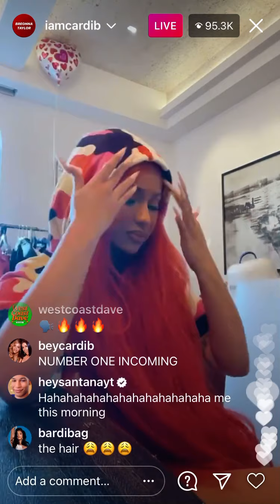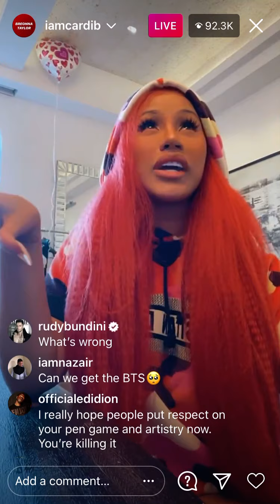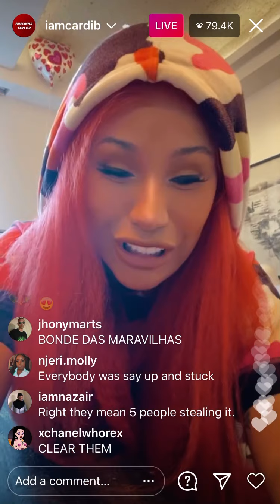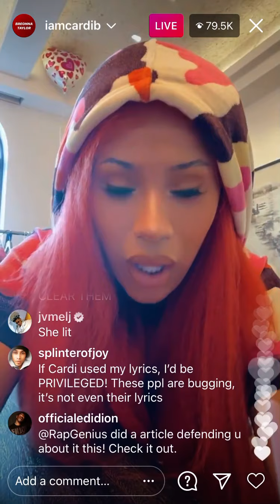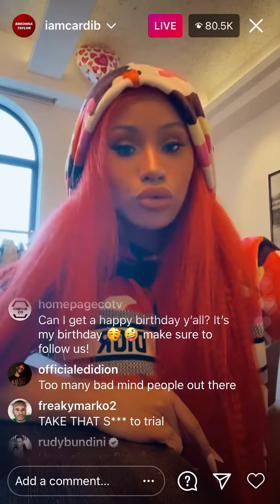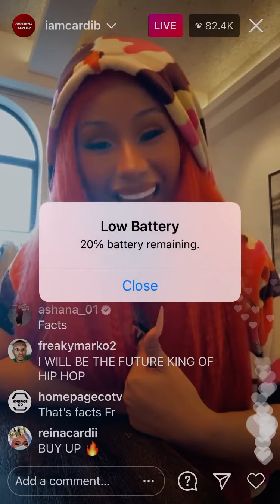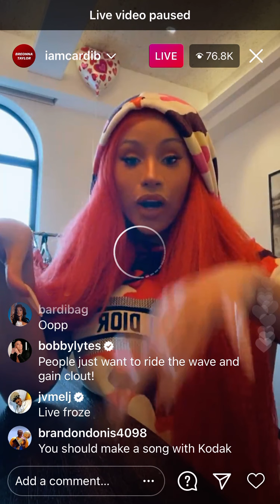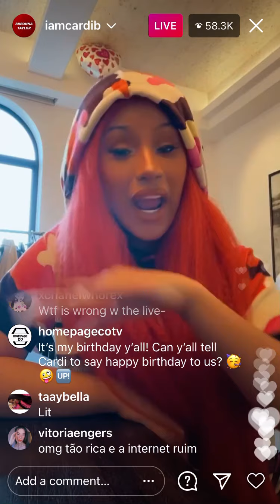Cardib twerks on live IG